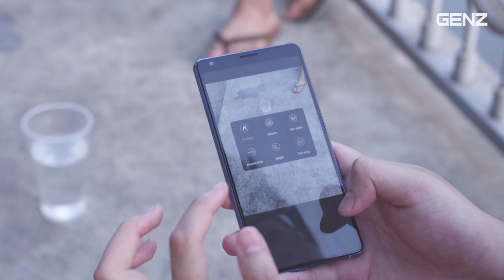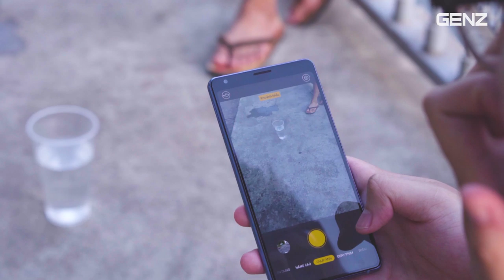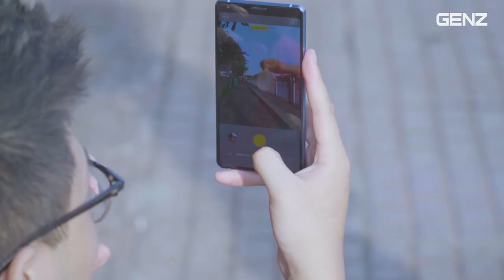CHOÁNG VỚI CAMERA BPHONE B86: KHOẢNH KHẮC CHỈ LÀ CHUYỆN NHỎ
Đánh giá nhanh camera BPHONE B86: Chụp KHOẢNH KHẮC RA SAO?: Hôm nay, mình sẽ hướng dẫn cho anh em cách để chơi toàn bộ game Mobile trên PC, Laptop mà không cần giả lập Android. Bên cạnh đó, khả năng tương thích về các phím bấm cũng là rất tốt nên anh em có thể chơi hoàn toàn thoải mái nha.